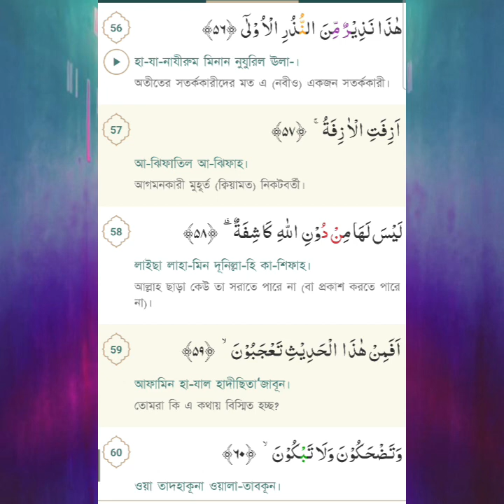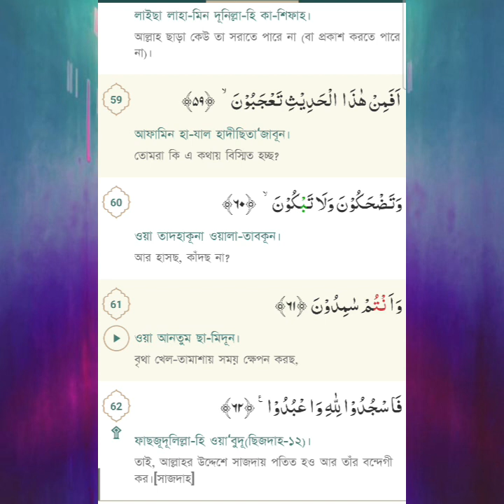53: The Holy Quran Surah AN-NAJM (THE STAR) Quran Tilawat تلاوة القرآن কুরআন তিলাওয়াত कुरान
Join us on a journey of discovery as we delve into the rich heritage, spiritual insights, and practical wisdom of Islam. From enlightening Quranic reflections to inspiring stories of faith, our videos aim to foster understanding, unity, and peace. Let's learn, grow, and connect together on this beautiful path of faith.
Audio:
AN-NAJM by El Sheikh Mashary Rashed El Afasi
owner:
I-Media Production
Ignore the tags:
1 - AL-FATIHA (THE OPENING)
2 - AL-BAQARAH (THE COW)
3 - AL-IMRAN (THE FAMILY OF IMRAN)
4 - AN-NISA (THE WOMEN)
5 - AL-MAIDAH (THE TABLE SPREAD)
6 - AL-AN'AM (THE CATTLE)
7 - AL-A'RAF (THE HEIGHTS)
8 - AL-ANFAL (THE SPOILS OF WAR)
9 - AL-TAUBAH (REPENTANCE)
10 - YUNUS (PROPHET JONAH)
11 - HUD (PROPHET HUD)
12-YUSUF (PROPHET JOSEPH)
13- AR-RAD (THE THUNDER)
14- IBRAHIM (PROPHET ABRAHAM)
15-AL-HIJR (THE ROCKY TRACT)
16- AN-NAHL (THE BEE)
17- AL-ISRA (THE NIGHT JOURNEY)
18-AL-KAHF (THE CAVE)
19- MARYAM (MARY)
20-TA-HA (TA-HA)
21 - AL-ANBIYA (THE PROPHETS)
22-AL-HAJJ (THE PILGRIMAGE)
23- AL-MU'MINUN (THE BELIEVERS)
24-AL-NOOR (THE LIGHT)
25- AL-FURQAN (THE CRITERIAN)
26-AL-SHUARA (THE POETS)
27-AL-NAML (THE ANTS)
28-AL-QASAS (THE STORIES)
29-AL-ANKABOOT (THE SPIDER)
30-AL-ROOM (THE ROMANS)
31-LUQMAN (LUQMAN)
32-AS-SAJDA (THE ADORATION)
33-AL-AHZAB (THE COALITION)
34- SABA (SHEVA)
35-FATIR (ORIGINATOR)
36-YA-SEEN (YASEEN)
37-AS-SAAFFAT (THOSE WHO SET THE RANKS)
38- SAD (THE ARABIC LETTER SAD)
39-AZ-ZUMAR (THE COMPANIES)
40 - AL-MU'MIN (THE BELIEVER)
41 - FUSSILAT (EXPLAINED IN DETAIL)
42 - ASH-SHURA (COUNCIL)
43- AZ-ZUKHRUF (THE ORNAMENTS OF GOLD)
44 - AD-DUKHAN (THE DROUGHT)
45 - AL-JASIYAH (THE KNEELING)
46- AL-AHQAF (THE SANDHILLS)
47 - MUHAMMAD (MUHAMMAD)
48- AL-FATH (THE VICTORY)
49 - AL-HUJURAAT (THE APARTMENTS)
50 - QAF (THE LETTER QAF)
51-ADH-DHARIYAT (THE SCATTERERS)
52-AT-TUR (THE MOUNTAIN)
53 - AN-NAJM (THE STAR)
54 - AL-QAMAR (THE MOON)
55- AR-RAHMAN (THE MOST GRACIOUS)
56-AL-WAQIAH (THE EVENT)
57 - AL-HADID (THE IRON)
58- AL-MUJADILAH (THE PLEADING WOMAN)
59 - AL-HASHR (THE BANISHMENT)
60 - AL-MUMTAHANAH (THE WOMAN WHO IS EXAMINED)
61 - AS-SAFF (THE RANKS)
62- AL-JUMUA (THE CONGREGATION - FRIDAY)
63 - AL-MUNAFIQOON (THE HYPOCRITES)
64 - AT-TAGHABUN (THE MANIFESTATION OF LOSSES)
65-AT-TALAQ (DIVORCE)
66-AT-TAHRIM (THE PROHIBITION)
67 - AL-MULK (THE KINGDOM)
68 - AL-QALAM (THE PEN)
69- AL-HAQQAH (THE SURE TRUTH)
70 - AL-MA'ARIJ (THE WAYS OF ASCENT)
71 - NUH (PROPHET NOAH)
72-AL-JINN (THE JINN)
73-AL-MUZZAMMIL (THE ONE COVERING HIMSELF)
74 - AL-MUDDATHTHIR (THE ONE WRAPPING HIMSELF UP)
75 - AL-QIYAMAH (THE RESURRECTION)
76-AL-INSAN (THE MAN)
77 - AL-MURSALAAT (THOSE SENT FORTH)
78 - AN-NABA (THE NEWS)
79 - AN-NAZIAT (THOSE WHO PULL OUT)
80 - ABASA (HE FROWNED)
81 - AT-TAKWIR (THE OVERTHROWING)
82 - AL-INFITAAR (THE SPLITTING ASUNDER)
83 - AL-MUTAFFIFIN (THE DEFRAUDING)
84 - AL-INSHIQAQ (THE SPLITTING ASUNDER)
85 - AL-BUROOJ (THE BIG STARS)
86-AT-TARIQ (THE NIGHT COMER)
87 - AL-ALA (THE MOST HIGH)
88 - AL-GHAASHIYAH (THE OVERWHELMING)
89-AL-FAJR (THE DAWN)
90 - AL-BALAD (THE CITY)
91 - ASH-SHAMS (THE SUN)
92-AL-LAIL (THE NIGHT)
93 - AD-DUHA (THE EARLY HOURS)
94 - AL-INSHIRAH (THE OPENING UP)
95-AT-TIN (THE FIG)
96-AL-ALAQ (THE CLOT)
97-AL-QADR (THE MAJESTY)
98 - AL-BAYYINAH (THE CLEAR EVIDENCE)
99 - AL-ZILZAL (THE SHAKING)
100-AL-ADIYAT (THE ASSAULTERS)
101 - AL-QARI'AH (THE CALAMITY)
102 - ΑΤ-ΤΑΚΑTHUR (THE RIVALRY IN WORLD INCREASE)
103-AL-ASR (THE TIME)
104-AL-HUMAZAH (THE SLANDERER)
105-AL-FIL (THE ELEPHANT)
106 - QURAISH (QURAISH)
107 - AL-MAUN (ACT OF KINDNESS)
108 - AL-KAUTHAR (THE ABUNDANCE OF GOOD)
109 - AL-KAFIRUN (THE DISBELIEVERS)
110 - AN-NASR (THE HELP)
111 - AL-MASAD (THE FLAME)
112-AL-IKHLAS (THE UNITY)
113-AL-FALAQ (THE DAWN)
114 - AN-NAS (THE MEN) quran,
quran tilawat,
quran recitation,
quran sharif,
quran karim,
quran ayatul kursi,
quran ayat,
quran and islam,
quran audiobook,
al quran,